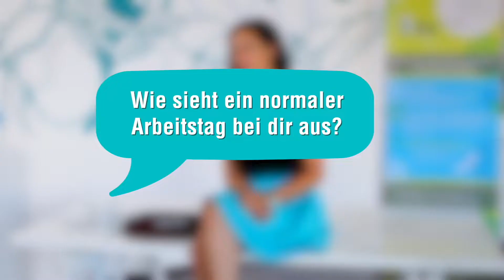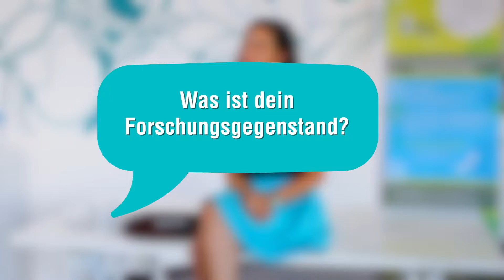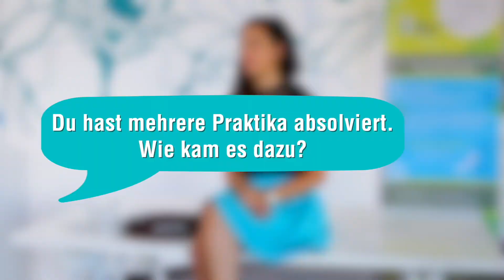fti...remixed - Interview mit Laila Fathi (Austro Control)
Wir stellen euch in diesem Video  Laila Fathi von der Austro Control vor. Sie hat  Aeronautical Engineering, also Luftfahrt in Graz an der
Fachhochschule Joanneum studiert. Laila arbeitet sowohl daheim, im Büro aber auch draußen an Flugplätzen, also direkt bei Firmen. Sie arbeitet auch an internationalen Projekten mit.  Welche Forschungsgegenstände sie uns mitgebracht hat und warum sie das Studium gewählt hat seht ihr in diesem Video. Praktika schon während der Schule zu machen, kann sie sehr empfehlen. Auch rät sie uns, eine Ausbildung zu wählen, die einem interessiert.